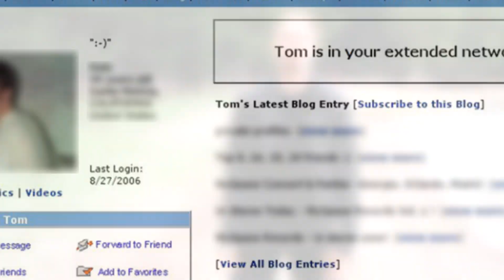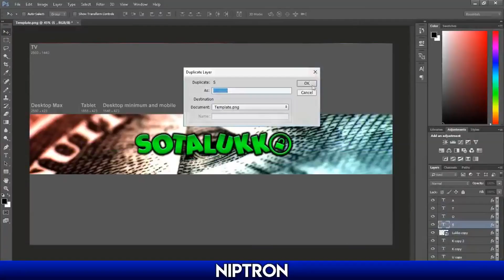MUN HISTORIA YOUTUBESSA - tubekatsoja Niptron | minun tarinani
Seuraaja Niptron on toinen minun tarinani -videokilpailun voittajista! Niptron paitsi katselee aktiivisesti YouTubea myös tuottaa sinne sisältöä. Videolla hän kertoo omasta pitkästä ja monipolkuisesta historiastaan YouTuben parissa. Niptronin kanavan löydät täältä

Lisää tarinoita kuulet Tubeconissa 2018. Tsekkaa tarkemmat ja kokoajan päivittyvät tapahtumatiedot

Tänä vuonna Tubecon juhlii videontekijöiden ja heidän seuraajiensa ainutlaatuisia tarinoita. Sen kunniaksi tubettajat alkavat jo nyt kertomaan tarinoitaan Tubeconin tubekanavalla ja muissa someissa. Kannattaa siis ottaa haltuun :)

Tubecon järjestetään 17.-18.8. Helsingin Messukeskuksessa ja liput ovat jo myynnissä verkkosivuilla. Tapahtuman sisällöstä vastaavat tubettajat itse Suomen tubettajat ry -yhdistyksen kautta